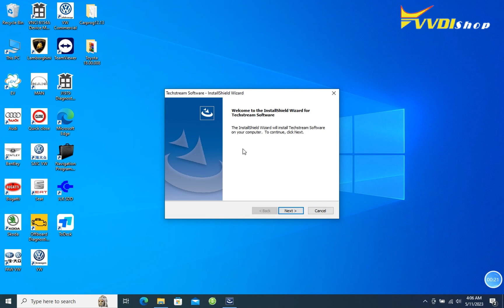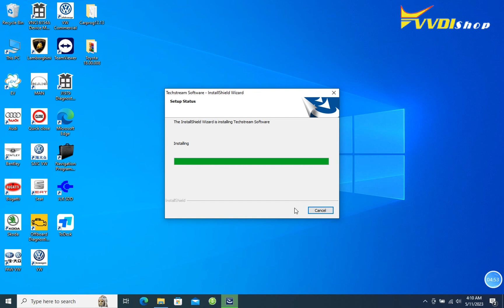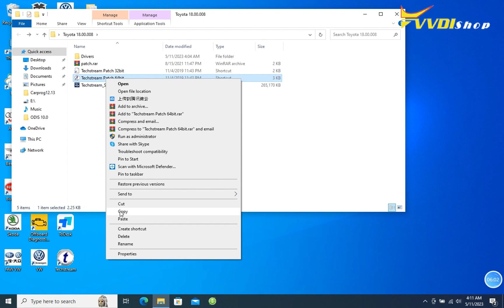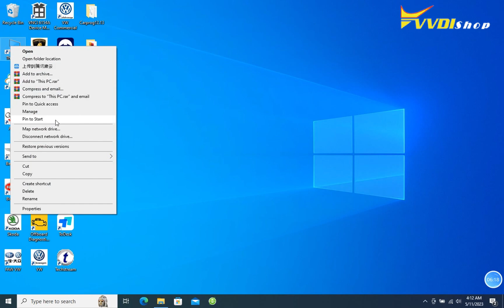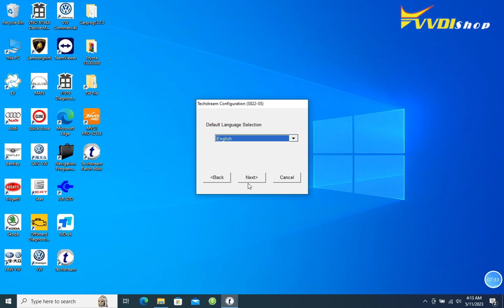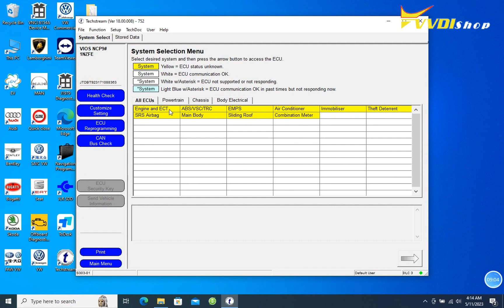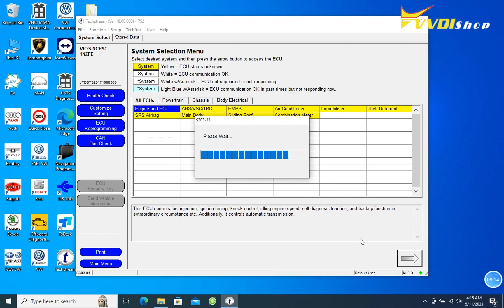How to use Xhorse MVCI Pro with Toyota Techstream V18 vvdishop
how to install and use Toyota Techstream V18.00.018 software with xhorse mvci pro j2534 cable